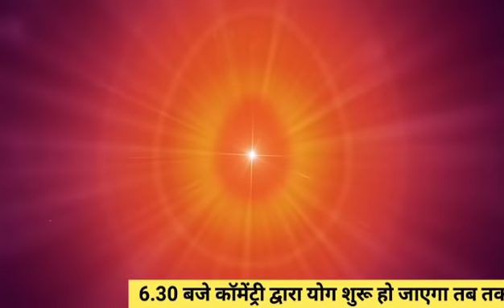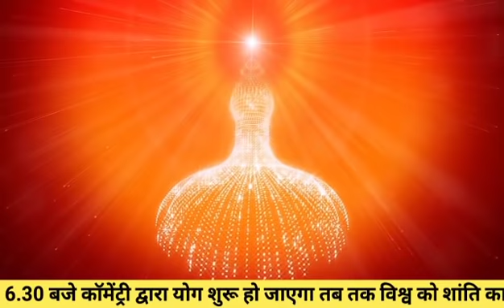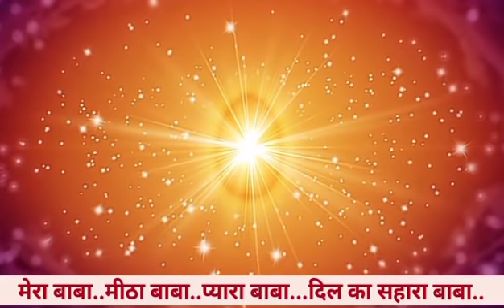03 अक्टूबर 🛑LIVE NUMASHAM YOG/ LIVE BK Vijay/ LIVE BRAHMAKUMARI MEDITATION MUSIC